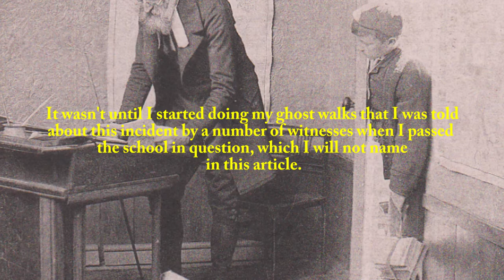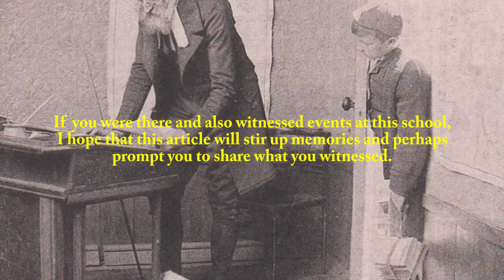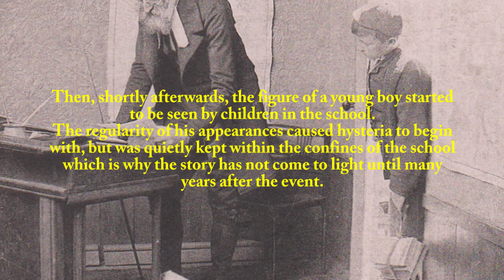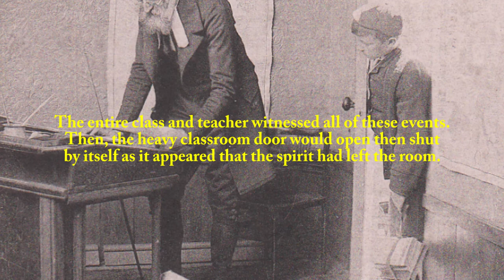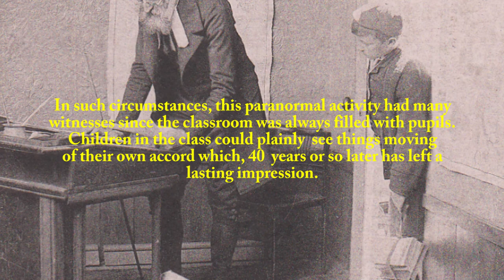A Haunted School In Pelsall (ENTERTAINMENT PURPOSES ONLY)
A Haunted School In Pelsall